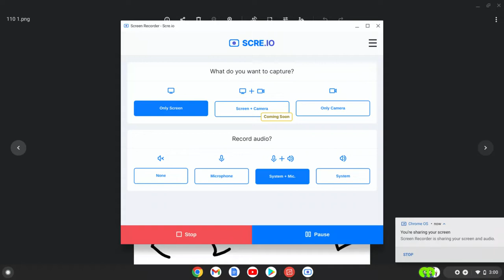110 subscribers special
bro its crazy how yesterday i had 100 subscribers and now i have 110. i might hit 200 by the end of this year. also thank you 110 subscribers.